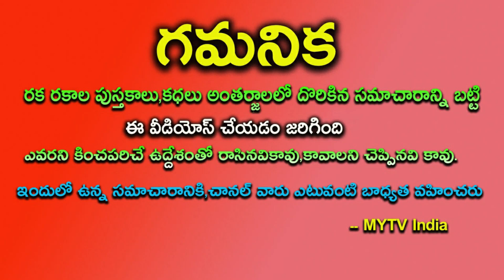రహష్యంగా ఈ 5 వస్తువులు దానం చేస్తే అదృష్టం కోట్లు గడిస్తారుremidies